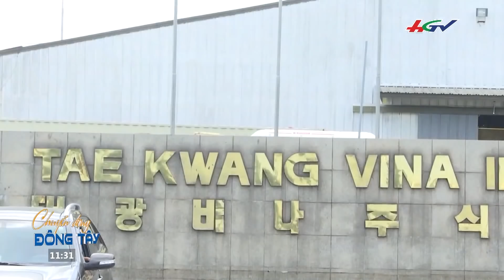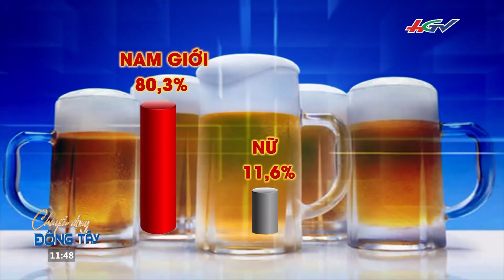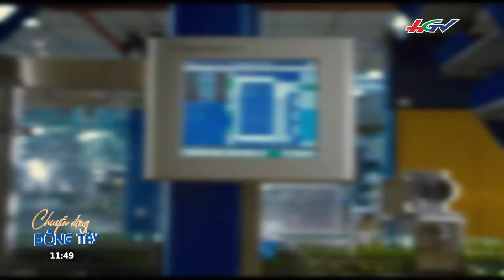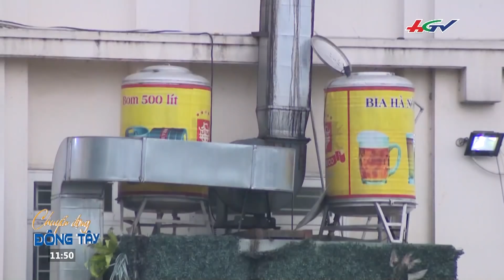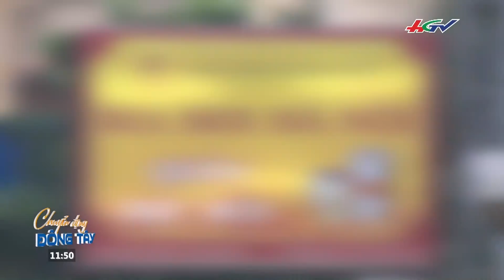Phát hiện nhiều heo chết trôi trên kênh tại Hà Tĩnh | CHUYỂN ĐỘNG ĐÔNG TÂY - 26/5/2019